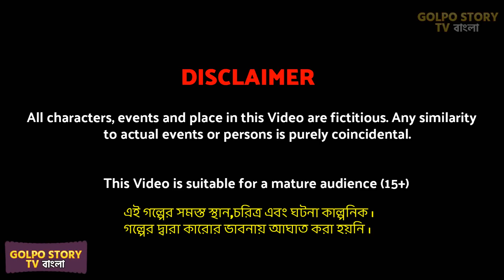গরিবের ১০ টাকার ঝাল মুড়ি 10 Takar Jhal Muri | Bangla Cartoon | Rupkotha Story | Golpo Cartoon TV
গরিবের ১০ টাকার ঝাল মুড়ি 10 Takar Jhal Muri | Bangla Cartoon | Rupkotha Story | Golpo Cartoon TV rupkotha golpo cartoon animation story of Golpo Story TV.

ABOUT :
Hello friends this is Golpo Story TV presents by golpo cartoon tv youtube channel, we provide new bangla cartoon videos rupkotha cartoon every day.